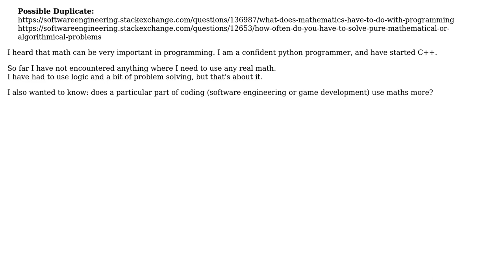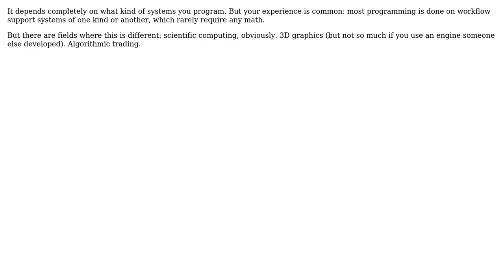Software Engineering: How important is maths depending on what your coding?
With thanks & praise to God, and with thanks to the many people who have made this project possible! | Content (except music & images) licensed under CC BY-SA | Music | Images & others | With thanks to user Michael Borgwardt user L4xord and the Stack Exchange Network Trademarks are property of their respective owners. You are responsible for your own actions.